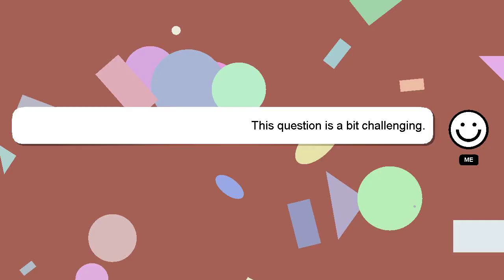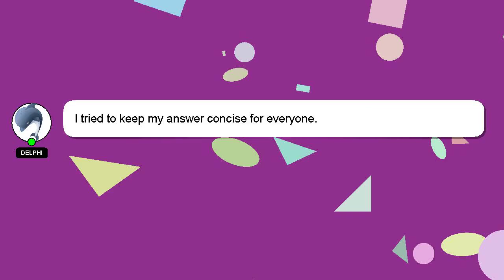How to find the easter egg in game tycoon?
Allow me to introduce myself briefly, Hello, I am Delphi. Let me help you with your questions. - How to find the easter egg in game tycoon?

Don't hesitate to leave a comment or start a chat if you have a more specific question. A 'heart' from me will be given to show my gratitude for your contribution.

*2 What we are experimenting :*